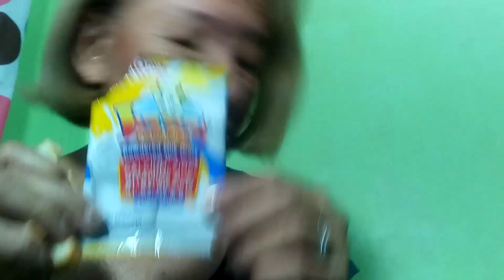DAILY LIFE #13 AYAW MAGPAKITA SA CAM